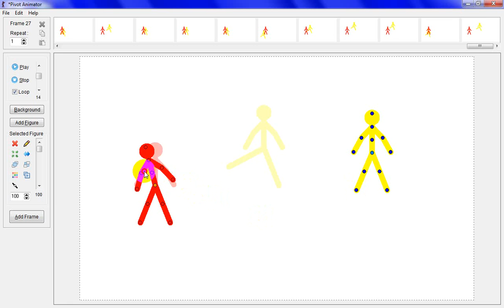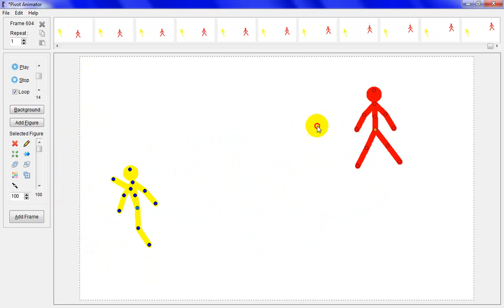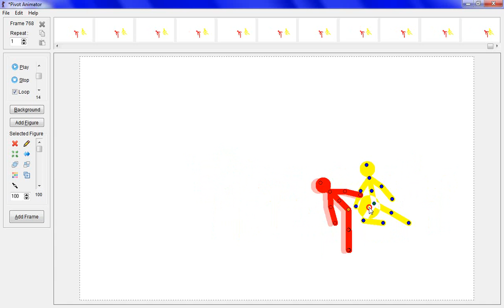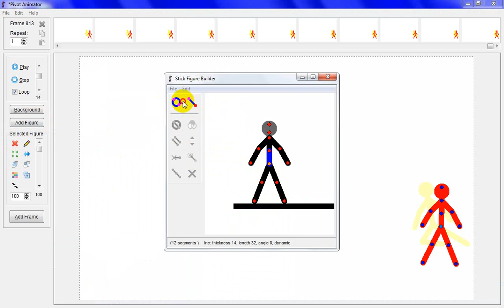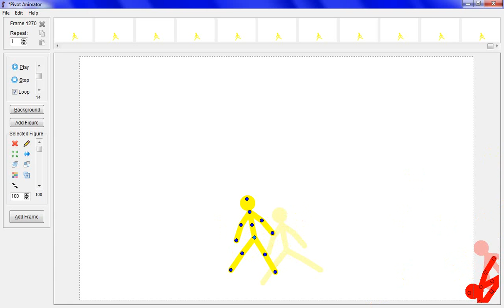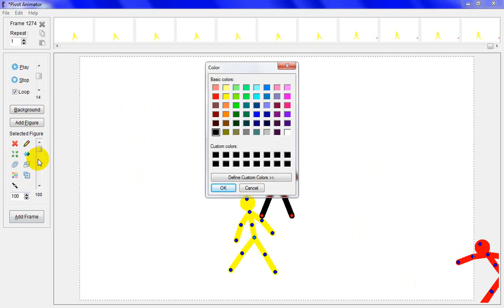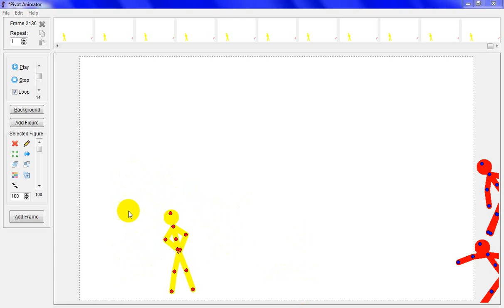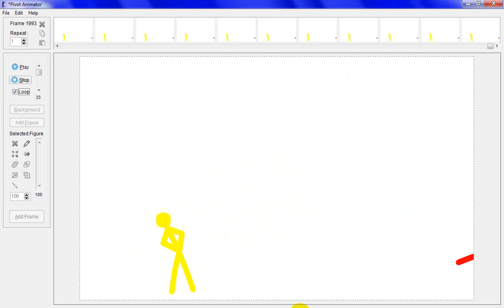Pivot animator ep 4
coming soon Fnaf